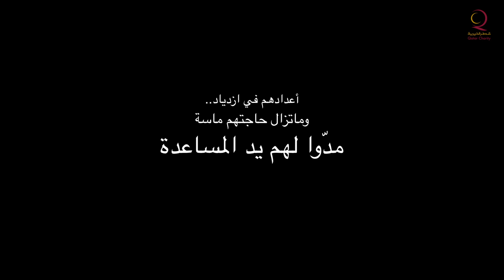سورية تستغيث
سورية تستغيث حملة تنظمها قطر الخيرية لمد يد العون لأهلنا بسوريا،
وهي الفوج الثاني من الحملة لسوريا بعد حملة الشام.
حيث نرى معاناة واستغاثة اللاجئين السوريين في الحدود اللبنانية